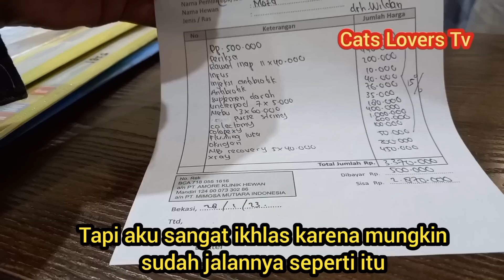Astagfirullah Anak Kucing Buta Menangis Karena Di Buang Di Pinggir Sawah..!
masih banyak orang-orang yang gak punya hati tidak memikirkan nasibnya selanjutnya aoa yang mereka perbuat.
anak kucing buta masih kecil di buang di pinggir sawah sehingga anak kucing tersebut kebingungan entah kemana dia harus melangkah.

karena tidak tega sehingga aku meminta tolong untuk mengirimnya memakai jasa ojek obline

Facebook. : Andy Pras
Insragram. : Andy_Pesona
Tlp / Wa.     : 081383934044 penting / Darurat